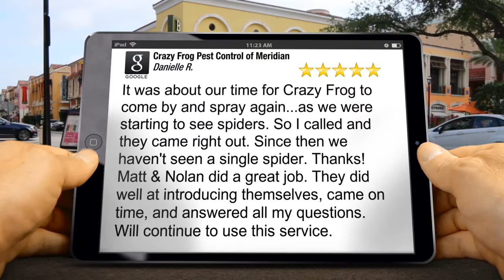Crazy Frog Pest Control of Meridian Meridian Exceptional Five Star Review by Danielle R.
New Review

It was about our time for Crazy Frog to come by and spray again...as we were starting to see spiders. So I called and they came right out. Since then we haven't seen a single spider.  Thanks! Matt & Nolan did a great job.  They did well at introducing themselves, came on time, and answered all my questions.  Will continue to use this service.

Crazy Frog Pest Control of Meridian
100 W Overland Rd
Meridian ID
83642